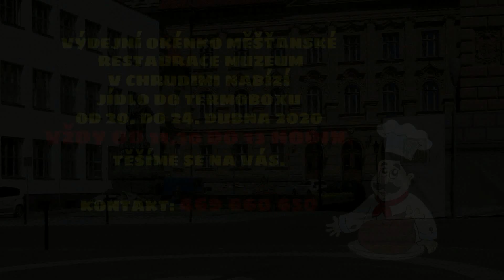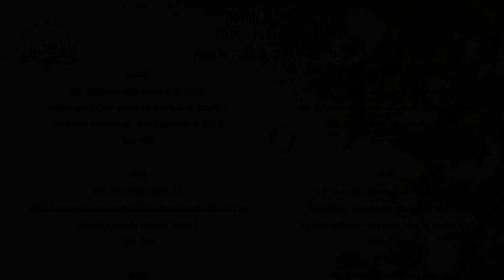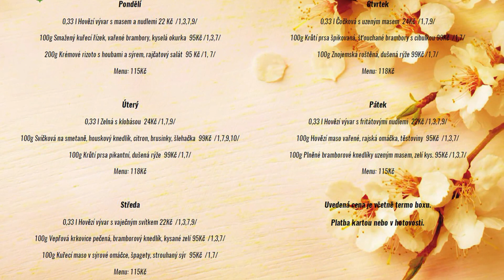Měšťanská restaurace Muzeum v Chrudimi nabízí od 20. do 24. dubna 2020 - více ve videu